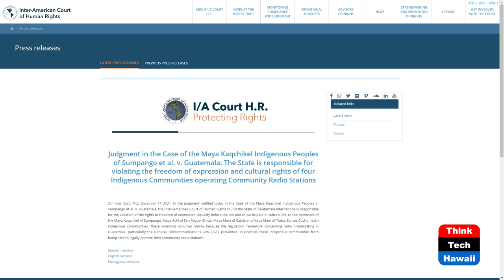Indigenous Peoples of Guatemala at the UN (Cooper UNion)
Mayan Movement for Media Rights.  The host for this show is Joshua Cooper.  The guests are Adriana Sunun, Amy B. Van Zyl-Chavarro, Crecencio Ramirez and Rosendo Pablo Ramirez.

Mayan peoples of Guatemala demand recognition as Indigenous Peoples and respect to exercise all human rights, including the UN Declaration on the Rights of Indigenous Peoples (UNDRIP). Mayan representatives attend the United Nations Universal Periodic Review in Geneva, Switzerland to share stories of the current situation in communities and enforce decisions of the regional human rights system court decision in Costa Rica.  Mayan advocates and media associates discuss the necessity for Indigenous media to freely report and inform responsibilities of the state to uphold United Nations conventions.

Underwriters:
Michael Sklarz
Catherine L. Cooke and the Cooke Foundation
Hawaii Energy
Hawaii Energy Policy Forum
Hawaiian Electric
Galen Ho of Immersive Worlds
Kamehameha Schools
Miner Foundation